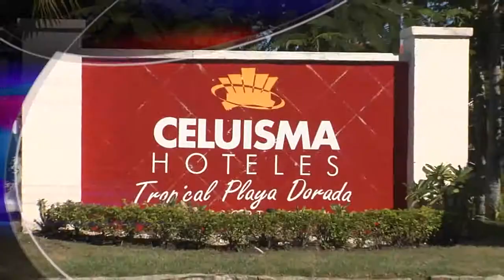Promoción Santo Domingo Invita 24 11 13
Este es el contenido de Santo Domingo Invita para este domingo 24 de noviembre. No deje de sintonizarnos a las 10:00 am por Telemundo 47NY. Bendiciones.